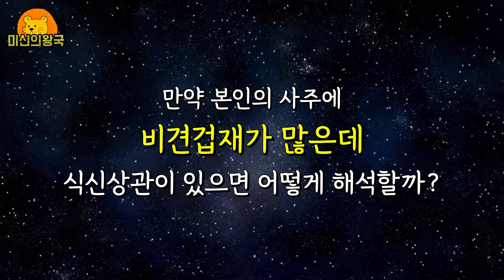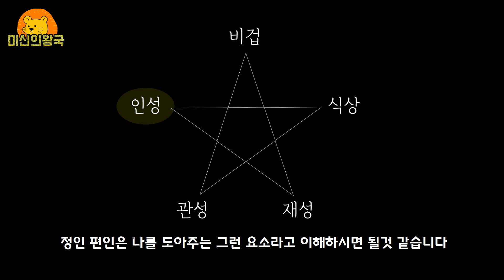내 사주 아주 쉽게 보는 방법 Feat 십성편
이번 영상은 십성에 관련된 영상입니다
재미로만 봐주시면 감사드리겠습니다